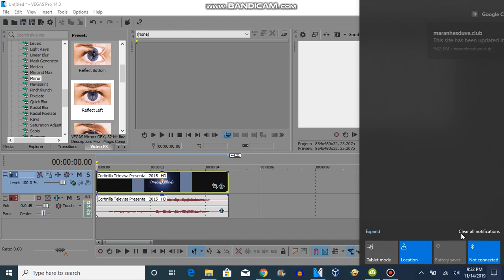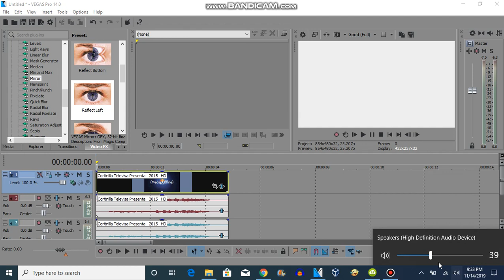How To Make Angry On Sony Vegas (UPDATED)